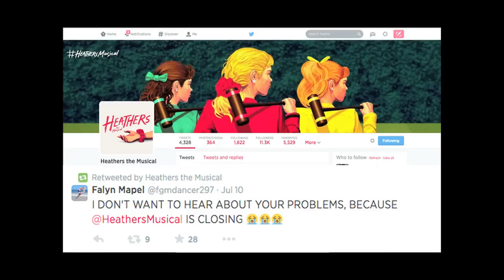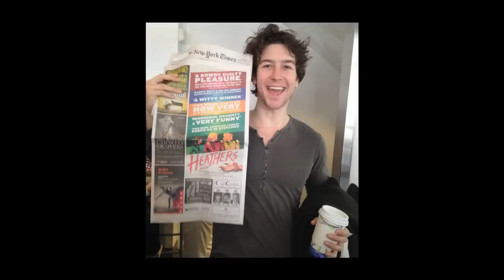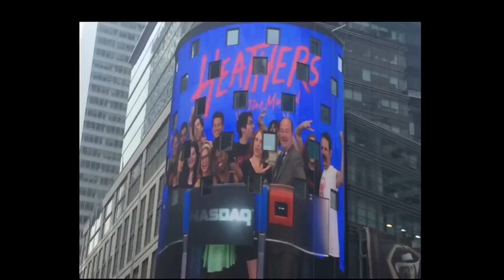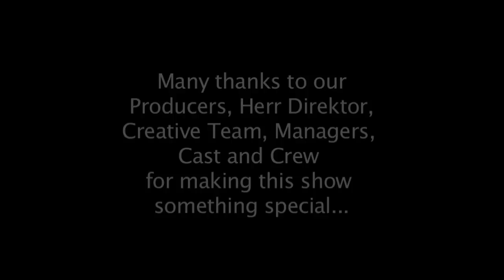Heathers... The Music Video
Props to our ridiculously talented Assistant Stage Manager Cassie Apthorpe for putting together this love note to the New World Stages production of Heathers: The Musical.  We hope you enjoy it as much as we did... sniffle.